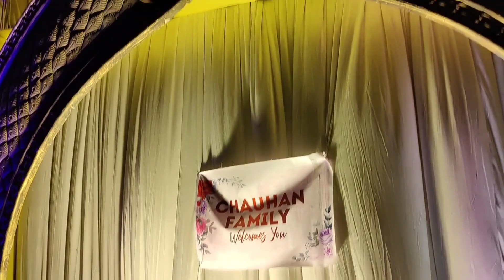Hamare Rajkot K Famous "Rajshrungar'' Party Plot Me Kaisa Reception Hota Hai?|Nisha's family vlog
Hello friends how are you hope you are doing well friends aaj hum Jane vale hai ek reception me vo bhi hamare rajkot k famous rajshrungar party Plot me jaha reception ka bahut hi jordar aayojan hota hai to me aaj aap sabko bhi dikhaungi rajshrungar party Plot ka reception agar aapko meri video pasand aaye to meri channel ko like share subscribe aur comment karna mat bhulna thankyou.